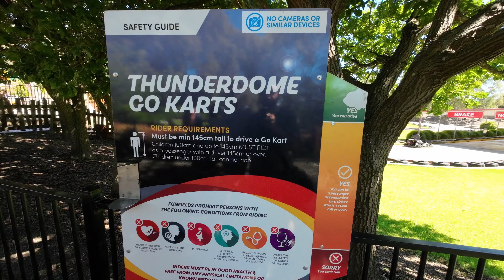Funfields Construction Update | March 2024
Construction has started at Funfields for 2 new attractions opening in their next season. The attractions will be where the Go Karts once stood.

It's incredibly exciting to see the park continuing to expand and add new attractions, as well as to see them working so quickly.

It was also great to see the park put focus on guest experience, ensuring the worksite was wet to avoid dirt blowing into the water park.